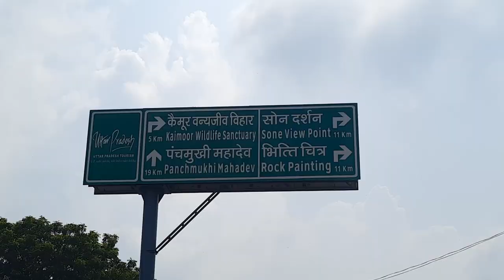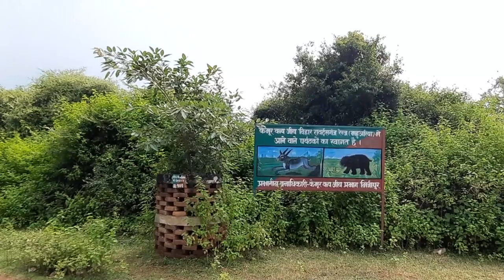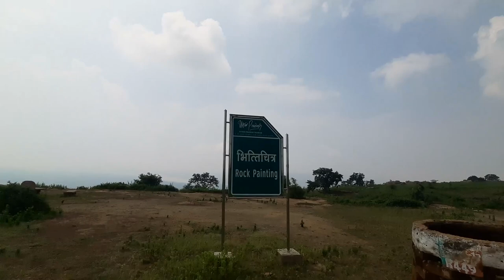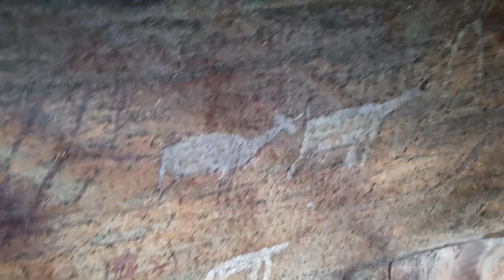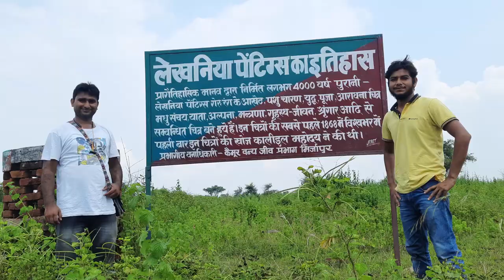An Adventurous Trip to the Rock Paintings of Lekhaniya, Sonebhadra | The Museum of Reality Ep. 2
Vindhya Kshetra is full of classical Art Antiquities. Lekhaniya Rock Paintings are situated in the Sonebhadra District of the Vindhya Kshetra. This place was first introduced by Archeologist A. C. L. Carlleyle in 1868. Carlleyle is also considered as the first person to claim stone age antiquity in the world.

Artist Mukesh Tiwari and I visited the place to document the current situation of the rock paintings. It was not an easy way to reach the rock paintings. Crossing all the barriers, we reached to the location through the Forest. We experienced different emotions in this journey. Its a must visit place. Once you reach the place, you will be mesmerized by the beauty of Vindhya Valley.